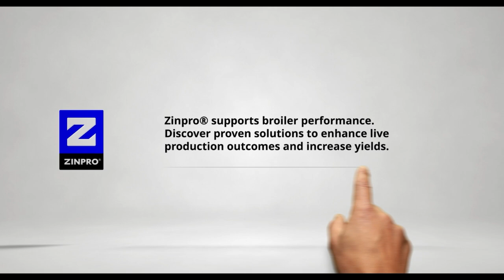Marie Gallissot: Mycotoxin Risks in Poultry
In this episode of The Poultry Nutrition Blackbelt Podcast, Marie Gallissot from EW Nutrition explores the impact of mycotoxins on poultry health and performance. She debunks the myth that poultry isn't sensitive to mycotoxins, discusses key risk factors in grain sourcing, and highlights the challenges of defining safety thresholds. Learn how climate change is shifting mycotoxin risks and what strategies can help mitigate contamination. Listen now on all major platforms!

"Poultry may require higher contamination levels to show clinical signs, but even low doses of mycotoxins can weaken gut health and immunity."

Meet the guest: Marie Gallissot is the Global Manager Feed Quality Solutions at EW Nutrition, specializing in mycotoxin risk management and feed additives. With a Master’s degree in Animal Science from Université de Tours, she has 15 years of experience helping feed producers mitigate mycotoxin risks and optimize poultry performance. Her work includes international collaborations with leading research institutions.

What you'll learn:
(00:00) Highlight
(00:48) Introduction
(02:08) Mycotoxin risks in poultry
(03:28) Mycotoxins and gut health
(05:04) Defining safety thresholds
(08:48) Climate change and mycotoxins
(10:06) Prevention and mitigation strategies
(13:14) Closing thoughts

The Poultry Nutrition Blackbelt Podcast is trusted and supported by innovative companies like: